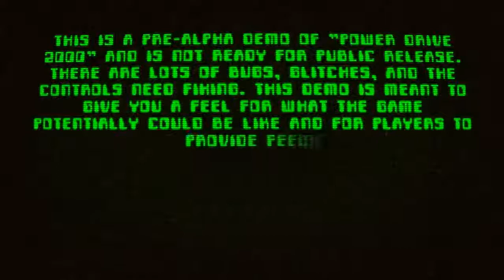PC Power Drive 2000 (Pre-Alpha Demo v0.06)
They don't come much more 80's than this! Currently 9 days left and seeking funding on Kickstarter, Mega Com Games "Power Drive 2000" is a love letter to the arcade racers and a certain talking car you might remember from your youth. They have release this public Pre-Alpha Demo that as the disclaimer warns is not representative of the final product, but a solid way to experience first hand what they are aiming for. Absolutely stellar music and 80's neon graphics, I really enjoy the art direction here.